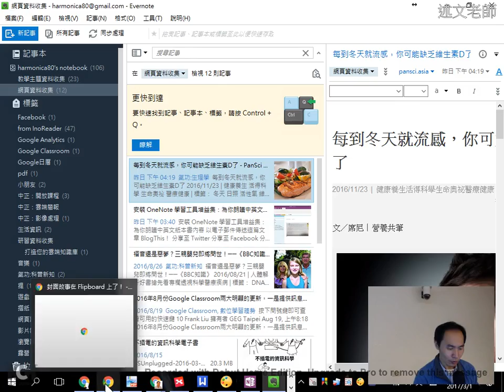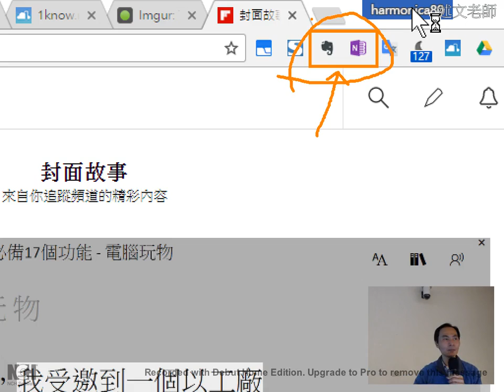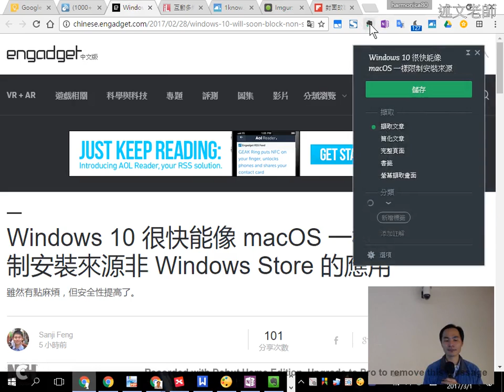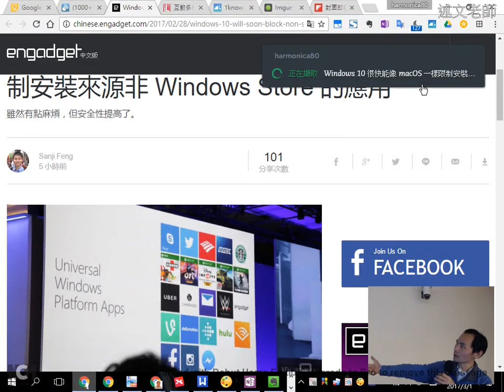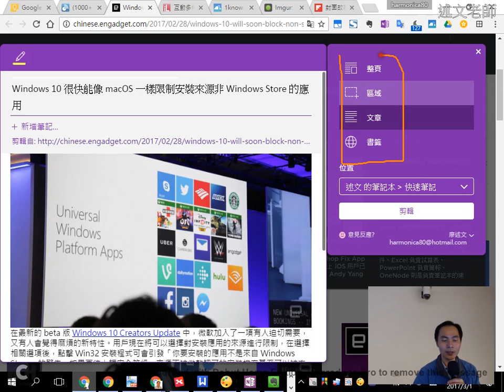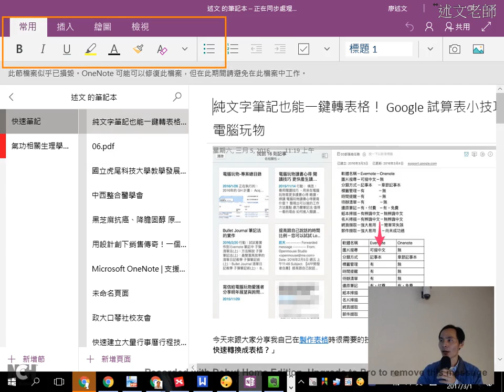15：EverNote 與 OneNote 筆記應用介紹